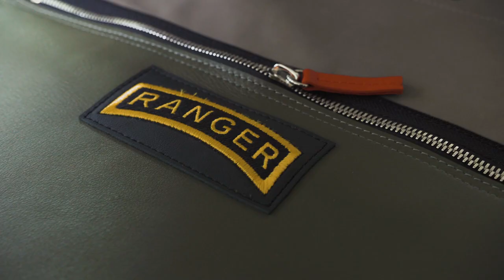Detroit Pistons | Detroit Creative | Pingree Detroit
The Pistons and Mason Plumlee partnered with local culture creators Pingree Detroit on custom bags using high-quality leather reclaimed from the auto industry, including a special one for his brother, Marshall – currently serving in the U.S. Army.